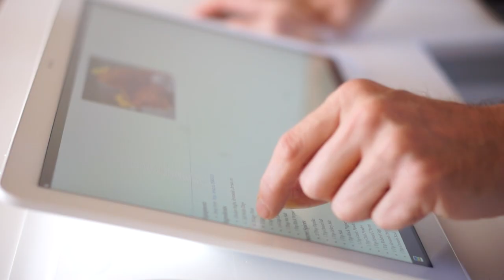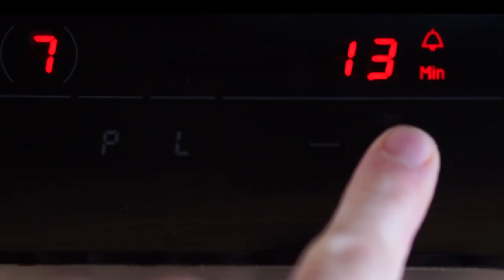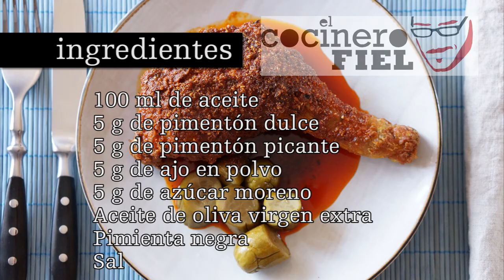EL POLLO PICANTE DE NASHVILLE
El pollo rebozado picante típico de Nashville, con un resultado que te sorprenderá. Crujiente, picante y sabroso.

Esta vez, como veis, cocino con ayuda de la Samsung Galaxy View
Aquí os dejo los ingredientes:
1 pollo
250 g de harina
5 g de orégano
5 g de salvia
5 g de pimentón dulce
5 g de guindilla en escamas
100 ml de leche
5 g de salsa picante
2 huevos
100 ml de aceite
5 g de pimentón dulce
5 g de pimentón picante
5 g de ajo en polvo
5 g de azúcar moreno
Aceite de oliva virgen extra
Pimienta negra
Sal